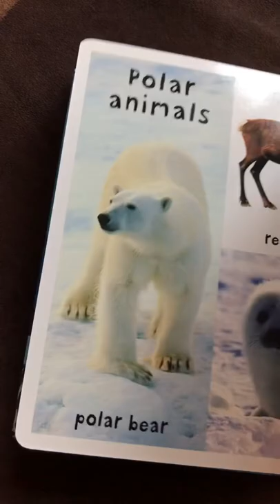First 100 animals (mid)